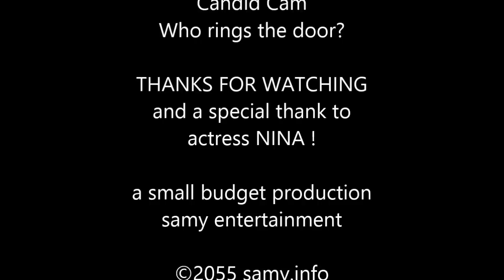Sexy Nina in red wetlook leggings and high heels ★ spy cam ON ★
Let's have a look, who ring ♫ at the door and spy cam on: Nina in red wetlook leggings and high heels - a sexy lady !